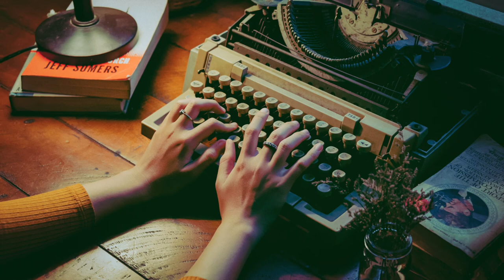Typewriter: SOUND EFFECT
Typewriter (typing on keys): SOUND EFFECT.
SOUND BITES. SOUND CLIPS.

You can use these sound effects in your videos!
There is no copyright. You are free to use this in your video editing.